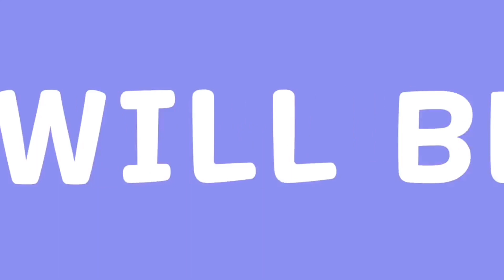ENJOYING THE DAY